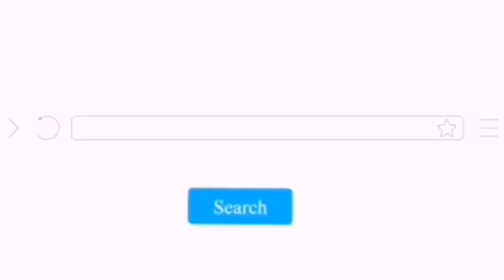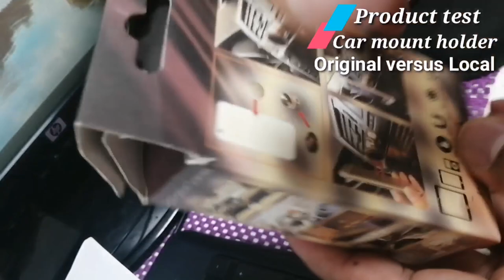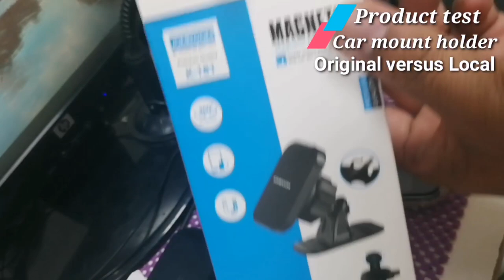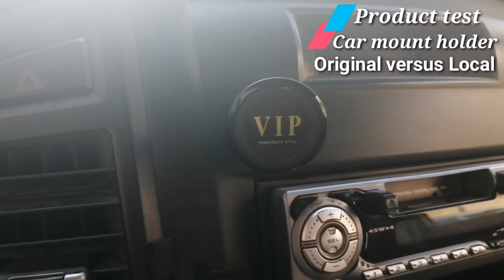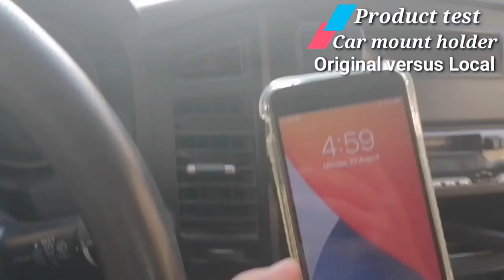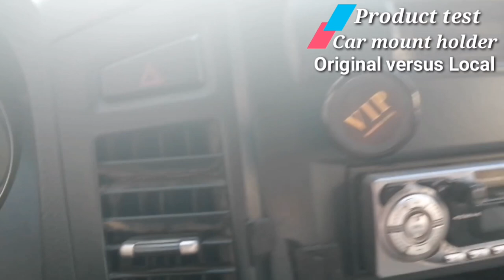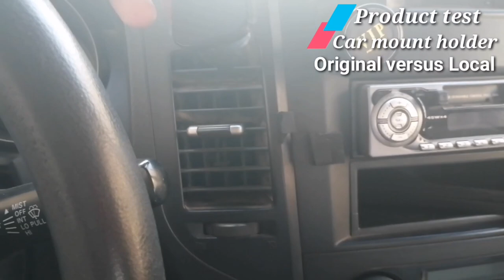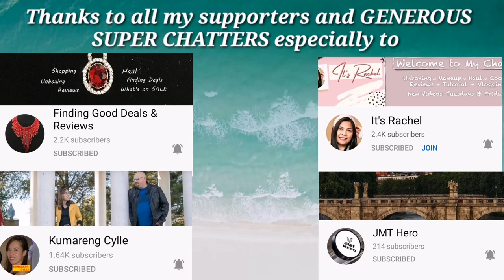PRODUCT TEST/ MAGNETIC CAR MOUNT HOLDER/ ORIGINAL O LOCAL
JOYROOM_K-181

A premium quality product and easy to use

JOYROOM K-181

features:

*A magnetic vent mount for car will securely hold your phone or GPS, regardless of road vibrations or impacts.
*Compatible with most type of air vents and stay in your car more firmly and safety.
*Any view(Rotation & Swivel) - 360

Thanks to all my supporters and GENEROUS SUPER CHATTERS especially to